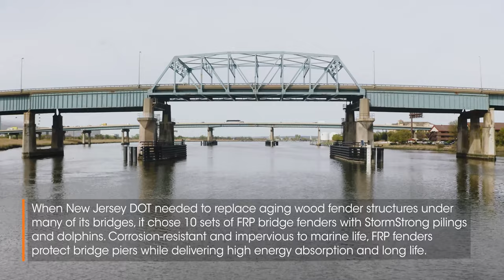Problem Solved | Bridge Protection | NJDOT Highway Fender System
Problem Solved - When the NJDOT was looking for replacements for many old wooden fender systems, FRP fender systems with StormStrong pilings and dolphins were considered an excellent alternative! Since FRP provides better corrosion resistance, it enhances the service life of the system and the StormStrong FRP pilings provide a high strength-to-weight ratio to protect the bridges.

About Creative Composites Group:
About Creative Composites Group: Advancing infrastructure beyond the limitations of traditional concrete, steel and wood by leveraging the technology of advanced structural composites. We are a leader in technical innovation that is backed by the industry’s most comprehensive FRP manufacturing group for utility infrastructure. Our StormStrong pipe piles and sheet piles are engineered for waterfront infrastructure protection while protecting the environment.